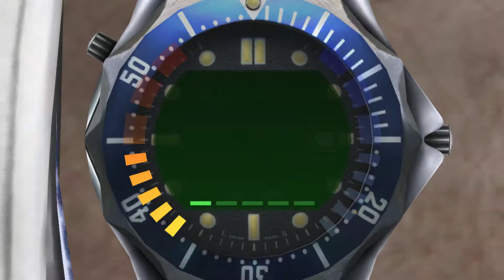Aztec Agent 1:28 - GoldenEye 007 XBLA